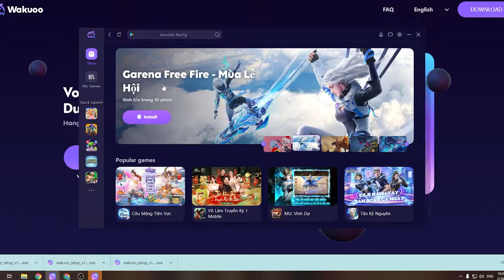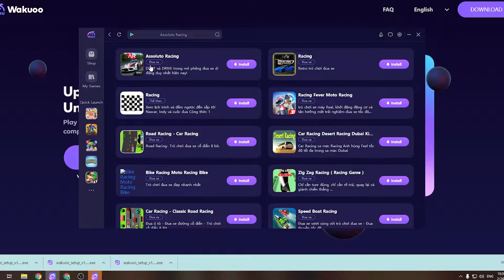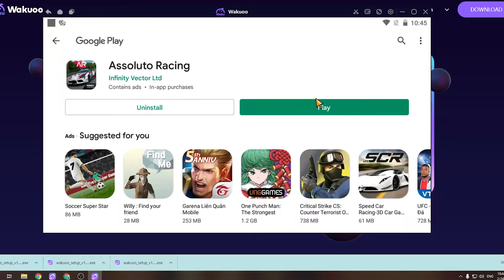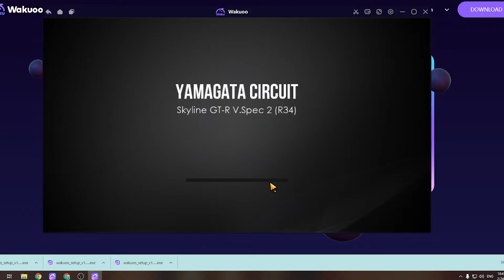Assoluto Racing PC - Cara Download & Main di Windows/ Laptop (GRATIS)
Assoluto Racing PC/ Laptop untuk Windows. Halo game ini bagus bangett!! Aku sukaaa sama game ini ! Seru sekalii!!! Gamenya !!

0:00 Pengenalan Assoluto Racing PC
0:18 tutorial
1:09 cara mengunduh perangkat lunak untuk Windows
1:15 instal Emulator
1:37 mulai gunakan
2:03 login Akun Google
2:08 buka Google play
2:03 unduh Assoluto Racing PC
2:25 buka Assoluto Racing di Laptop
3:02 Nikmati Assoluto Racing di PC